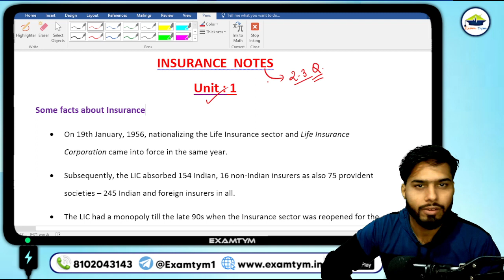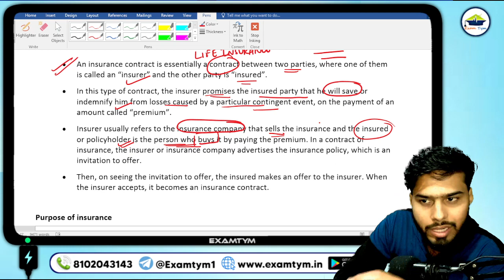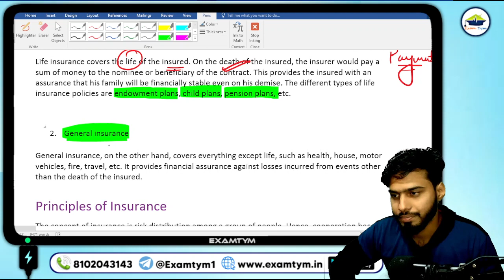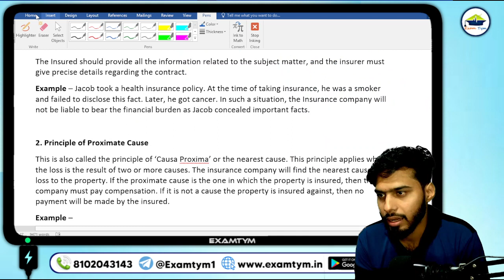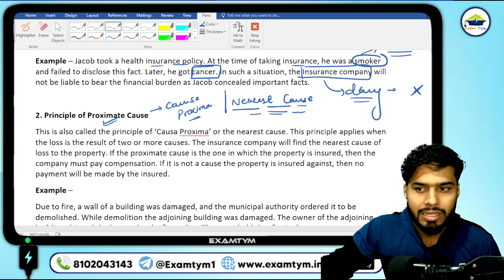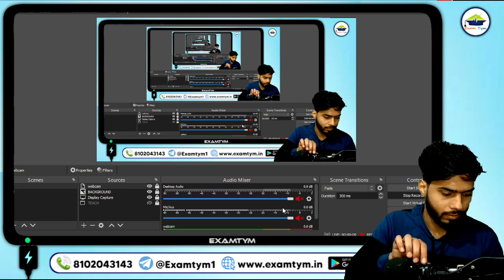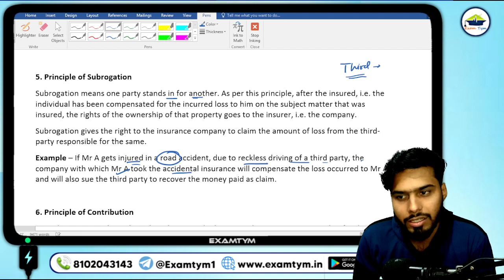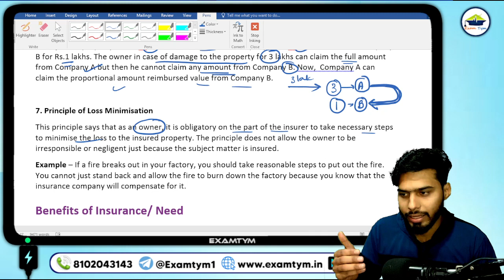INSURANCE || LECTURE 1 || CUET PG M.COM 2023